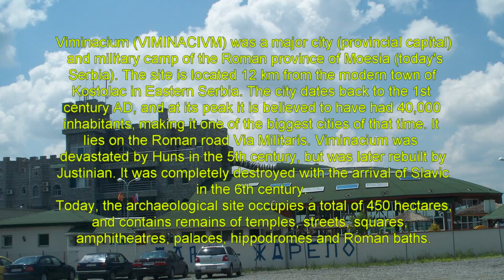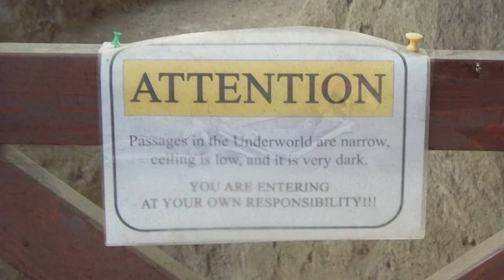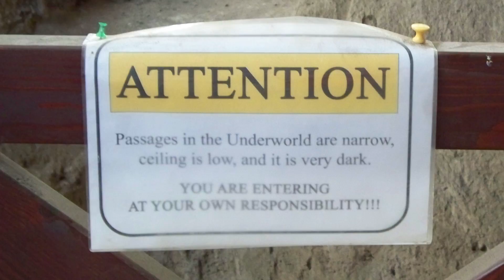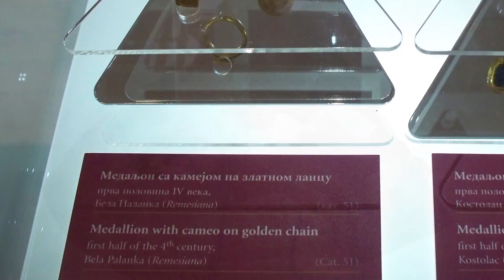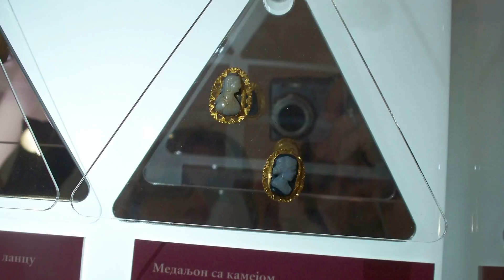Viminacium ancient Roman City, Serbia - Viminacium starinski Rimski Grad, Srbija - Photo Tour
Viminacium (Viminacivm) was a major city (provincial capital) and military camp of the Roman province of Moesia (today's Serbia). The site is located 12 km from the modern town of Kostolac in Eastern Serbia. The city dates back to the 1st century AD, and at its peak it is believed to have had 40,000 inhabitants, making it one of the biggest cities of that time. It lies on the Roman road Via Militaris. Viminacium was devastated by Huns in the 5th century, but was later rebuilt by Justinian. It was completely destroyed with the arrival of Slavic in the 6th century.
Today, the archaeological site occupies a total of 450 hectares, and contains remains of temples, streets, squares, amphitheatres, palaces, hippodromes and Roman baths.

Musica Romana is a well-known, internationally-acclaimed music ensemble dedicated to recreating the Ancient Roman music. Among other things, their music was featured the Europa Barbarorum, a video game mod for Rome: Total War.

I have noticed YouTube lacks any examples of their work, so I thought it would be splendid if more people discovered this cultural treasure. If you like this music, be sure to support Musica Romana by purchasing their albums (Google Translated from German) or by emailing at for information on how to order from the US. Remember, the more we support the group, the more successful and productive they can be!